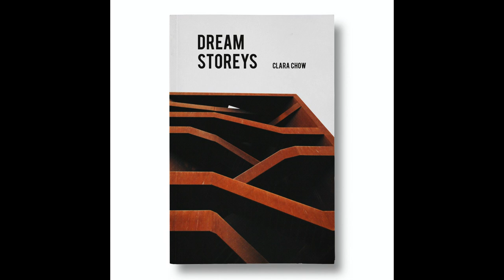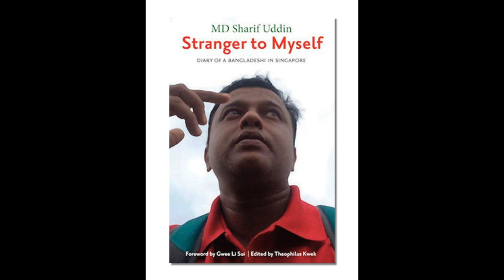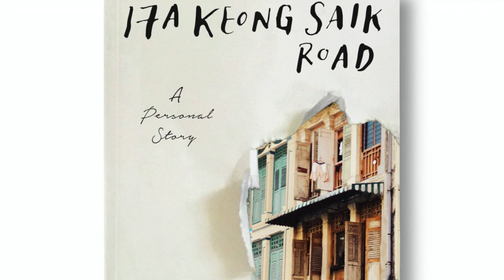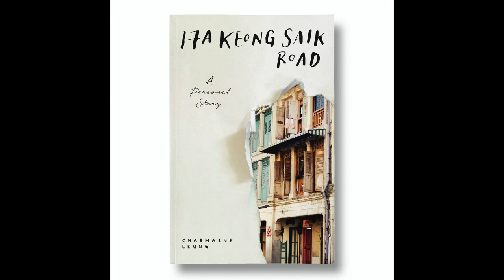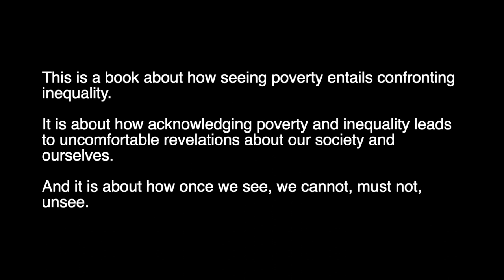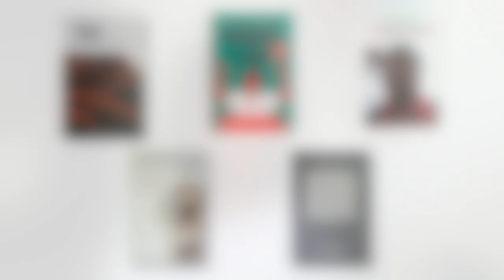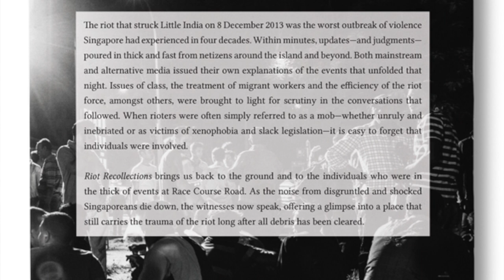Top 5 SingLit Reads (of Anthony from Booktique) - A BuySingLit Special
Hello Readers of the World!
Ever wondered what a bookseller reads? Well, wonder no more, I have enlisted the help of my good friend, Anthony of Booktique in this episode. Anthony, an independent bookseller, has agreed to share his Top 5 SingLit reads plus two bonus titles. He could and would list a whole lot more but we will save that for another day.

Please remember to support your local independent writers, publishers, and booksellers wherever you are. Happy reading y'all!